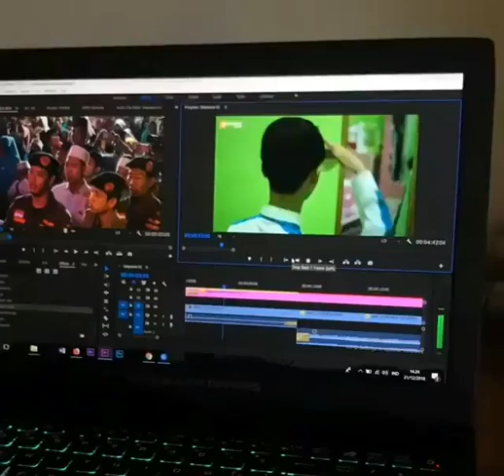Azmi senyam senyum liat dirinya sendiri di laptop😅